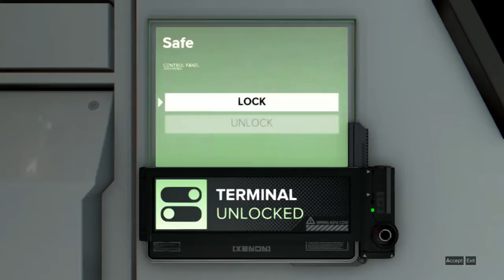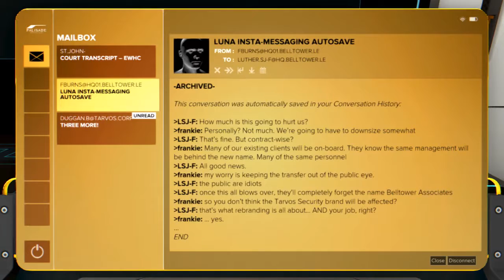Deus Ex: Mankind Divided || Part 27 || Coorperate Vaults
Deus Ex: Mankind Divided is an action role-playing stealth video game developed by Eidos Montréal and published by Square Enix. Set in a cyberpunk-themed dystopian world in 2029, two years after the events of Human Revolution, Mankind Divided features the return of Adam Jensen from the previous game, Deus Ex: Human Revolution, with new technology and body augmentations.End Screen Annotations start 20 seconds before the ending of the video.